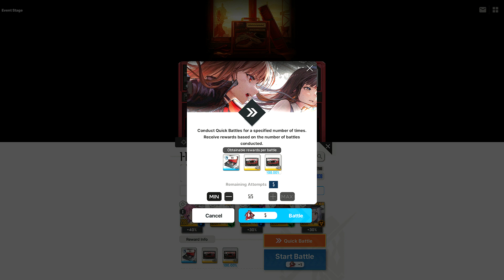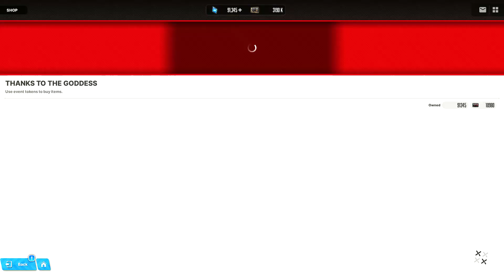[Goddess of Victory: Nikke] Red Ash: Day 20th [61st Lost Relic]